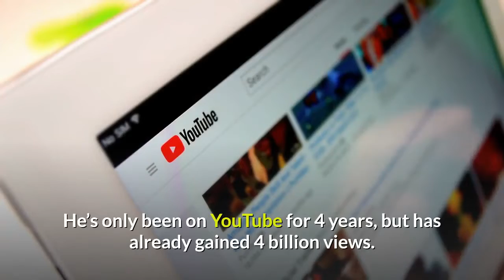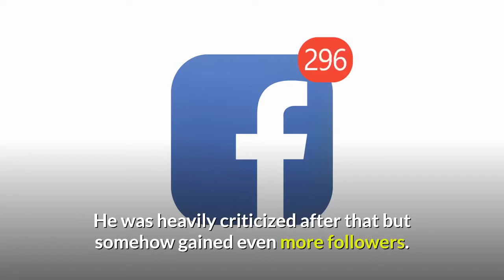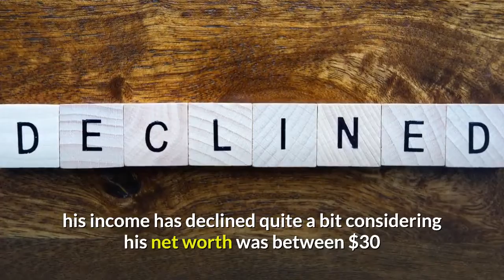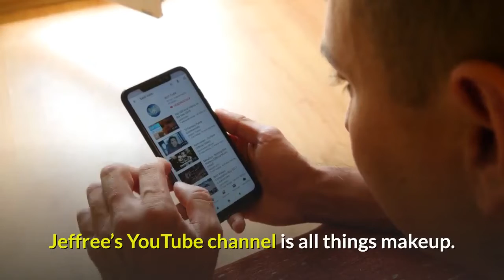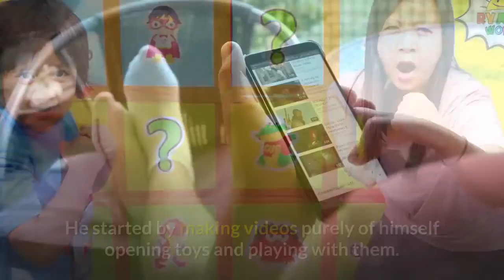TOP 10 Richest YouTubers In the World 2020